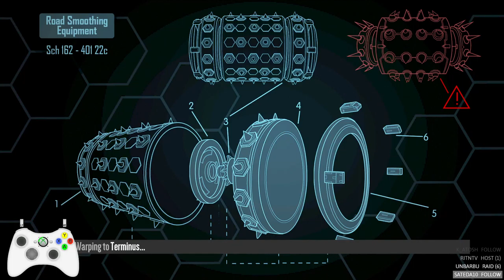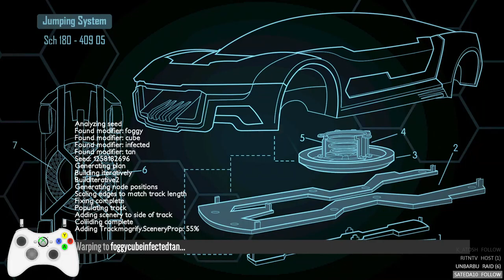3 - Nexus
Un jeu de voiture (ou d’avion par moments ^^) nerveux court mais exigeant dans un monde virtuel où les dégats peuvent impacter la conduite.

Si ce jeu vous intéresse, vous pouvez l'acheter [en utilisant mon lien partenaire sur Humble Bundle]